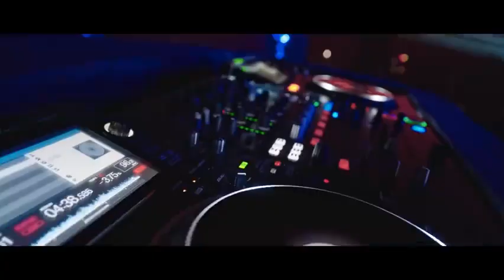20230829 华晨宇和平精英独家演出彩排花絮 Hua Chenyu